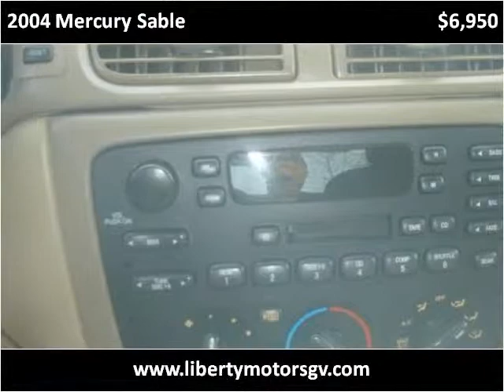2004 Mercury Sable Used Cars Grass Valley CA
This 2004 Mercury Sable is available from Liberty Motors.